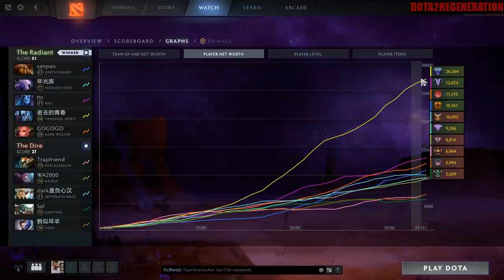Keep Stacking Damage Even When Dead | Dota 2 Ability Draft